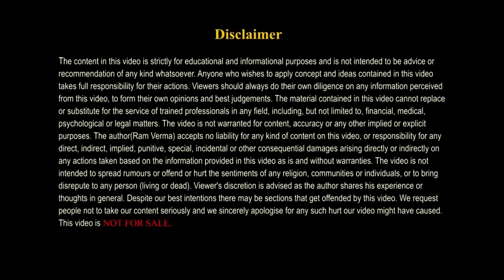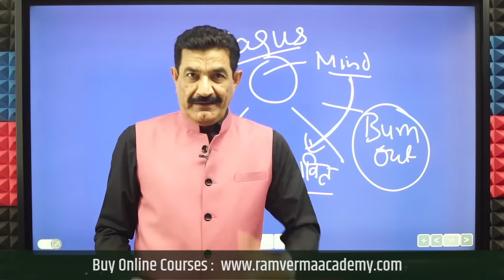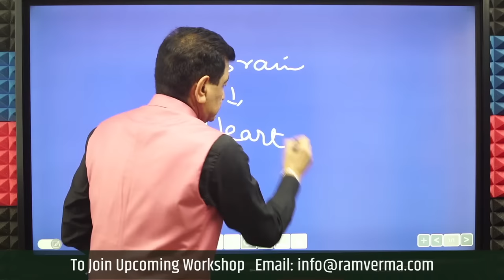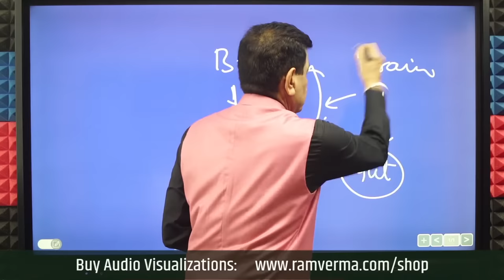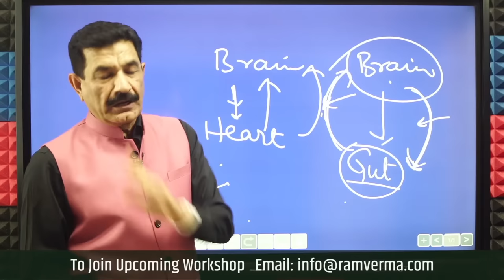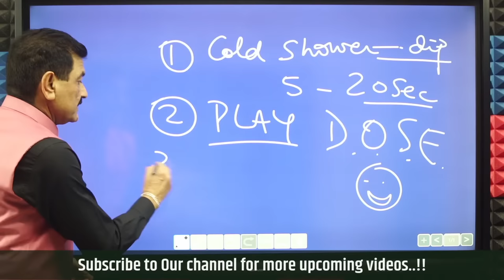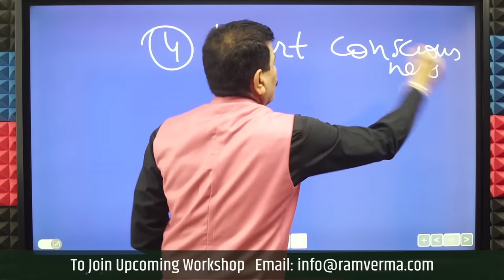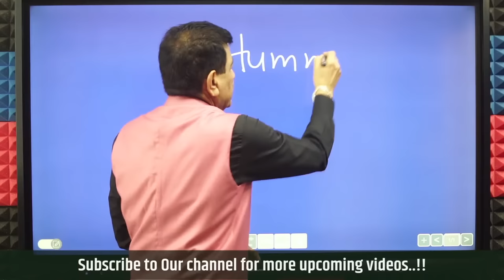एक नाड़ी दबाकर करें सारी बीमारियां ठीक | Vagus Nerve Activation in Hindi | Ram Verma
Discover the incredible healing potential of activating the vagus nerve in this YouTube video. The vagus nerve is a key player in regulating our body's relaxation response and overall well-being. By understanding how to stimulate and activate this powerful nerve, you can experience profound benefits, including reduced stress, improved digestion, enhanced immune function, and increased emotional resilience. In this video, we will explore various techniques and exercises to activate the vagus nerve, such as deep breathing, meditation, yoga, and specific pressure points. Join us to unlock the healing potential of the vagus nerve and transform your health and well-being.

Ram Verma is a renowned Master NLP expert and wellness coach in India. He specializes in promoting mental well-being in the country and has gained recognition for his exceptional work in this field. He has a deep understanding of NLP and applies his knowledge to help individuals achieve optimal mental health and lead fulfilling lives. With his passion for wellness and commitment to helping others, Ram Verma is making a significant impact in Indian society and helping people live happier healthier lives.

vagus nerve activation in Hindi
Heal your diseases with vagus nerve activation in Hindi
Heal your stress and anxiety with the vagus nerve in Hindi
vagus nerve body relaxation in Hindi